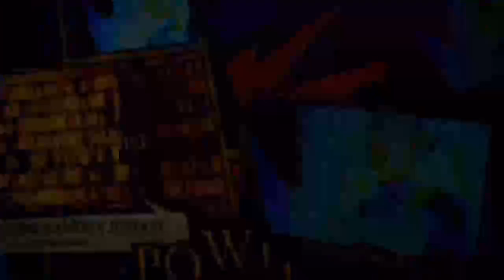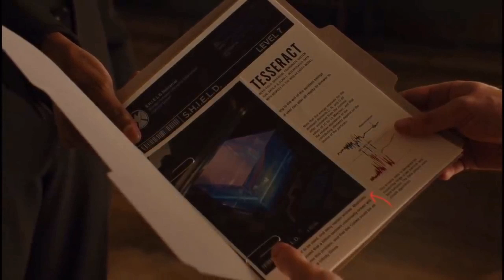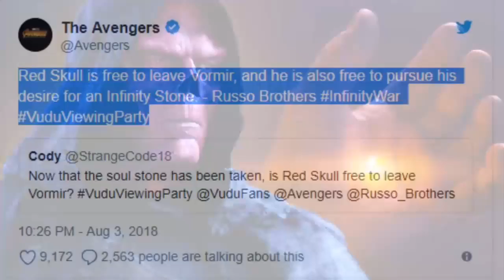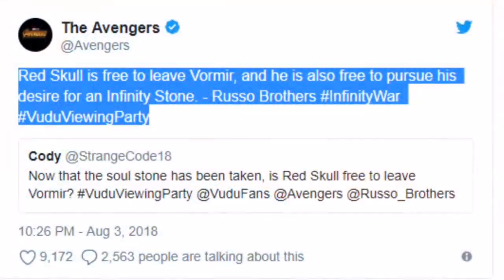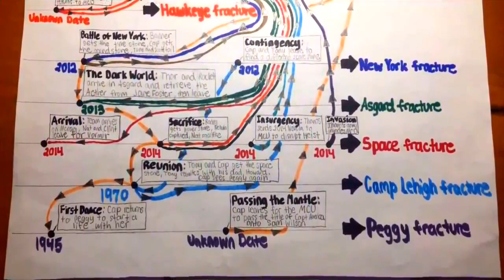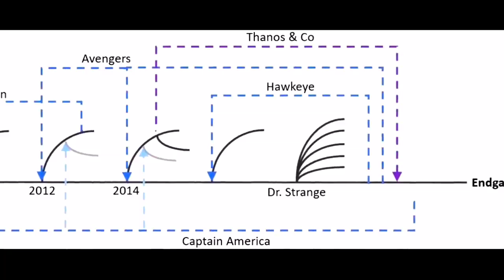¿Se deshace el pasado en 'Vengadores: Endgame' al devolver a la vida a la mitad de la población?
subcribios like y cometa

Pues sí. Ya lo ha sido en los cómics y lo va a ser a partir de ahora en el Marvel Cinematic Universe. El Capitán América después de dedicar su vida a proteger a los demás, después de anteponer el bien común y a los demás a él mismo, tiene la oportunidad de volver al pasado y vivir la vida que merece junto al amor de su vida, Peggy Carter, y envejecer junto a ella. Porque te acordabas de esta escena, ¿verdad?
¿Que por qué es capaz Tony Stark/Iron Man de arrebatarle las gemas a Thanos de su guante? Porque es un guante que ha diseñado él. Es otra armadura más de Iron Man y ¿a quién obedecen las armaduras de Tony...? A Tony Stark/Iron Man.

¿Por qué no resucitan La Visión, Viuda Negra y Gamora?
¿Por qué no muere Nébula?

Entonces, ¿el Capitán América a qué pasado viaja?

¿Qué pasa con Loki y el Teseracto?

¿Cómo puede ser que el martillo de Thor responda al Capitán América?
¿Quién es el Profesor Hulk? ¿Es Hulk? ¿Es Banner?

Quién es el chico que sale en el funeral de Tony Stark, justo delante de María Hill?
Remember @TYSIMPKINSactor from IronMan3? Ty has just been added to Untitled Avengers Movie (2019) as Harley Keener

Pero, claro, envejece (el suero con tanto viaje en el tiempo se debe de ver afectado y ya no sigue mantiéndole joven) y necesita un sustituto, uno al que podrá asesorar antes de morir, al que ya ha entrenado y que está preparado para tomar el testigo. El nuevo es Sam Wilson. Y no Bucky Barnes, Soldado de Invierno, como muchos esperaban. Es uno de las grandes (y gratas) sorpresa de Vengadores Endgame.

Wilson ya había vestido el uniforme del Capi en los cómics hace una década. Halcón se convirtió en el Capitán América en 1999, solo durante dos números, en el arco argumental de Capitán América: Centinela de la libertad, pero eso era más una sustitución temporal. Pero no fue hasta 2014, el mismo año en el que se anunció que habría una Thor mujer (por fin... y por eso se nos ponen los pelos de punta cuando en Endgame Thor le dice a Valkiria que será ella la reina a partir de ahora... ¿y tendrá también el poder de Thor o no le hace falta?), que Steve Rogers le pasó el testigo a Sam Wilson. Lo hizo cuando el suero del supersoldado comenzó a desvanecerse y le convirtió en un anciano. Y Wilson fue el Capitán América oficial durante cPero, claro, envejece (el suero con tanto viaje en el tiempo se debe de ver afectado y ya no sigue mantiéndole joven) y necesita un sustituto, uno al que podrá asesorar antes de morir, al que ya ha entrenado y que está preparado para tomar el testigo. El nuevo es Sam Wilson. Y no Bucky Barnes, Soldado de Invierno, como muchos esperaban. Es uno de las grandes (y gratas) sorpresa de Vengadores Endgame.

Wilson ya había vestido el uniforme del Capi en los cómics hace una década. Halcón se convirtió en el Capitán América en 1999, solo durante dos números, en el arco argumental de Capitán América: Centinela de la libertad, pero eso era más una sustitución temporal. Pero no fue hasta 2014, el mismo año en el que se anunció que habría una Thor mujer (por fin... y por eso se nos ponen los pelos de punta cuando en Endgame Thor le dice a Valkiria que será ella la reina a partir de ahora... ¿y tendrá también el poder de Thor o no le hace falta?), que Steve Rogers le pasó el testigo a Sam Wilson. Lo hizo cuando el suero del supersoldado comenzó a desvanecerse y le convirtió en un anciano. Y Wilson fue el Capitán América oficial durante c